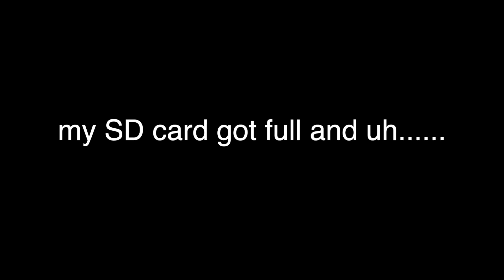Making Summertime Cocktails Pt 2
Who doesn't love a good summer blockbuster sequel!? In this video I recreate one of my favorite videos I've ever made by making some summertime cocktails AGAIN. I had so much fun filming this one again as I did the first one and actually enjoyed all 4 drinks that I made! Hopefully you guys like the video as much as I do and maybe get inspired to try one of these recipes out! :)